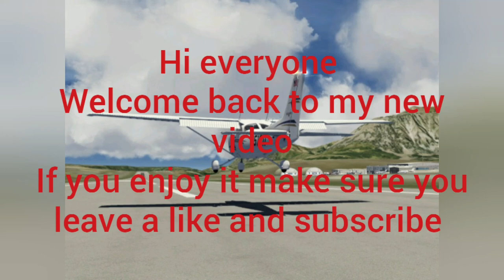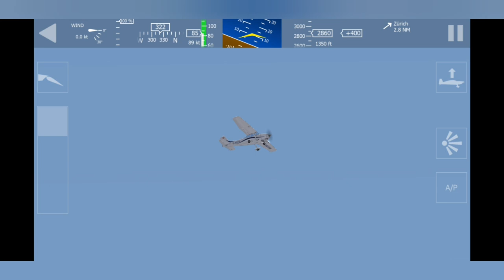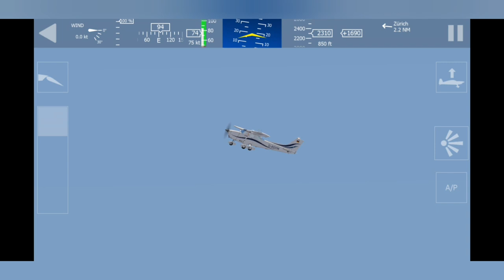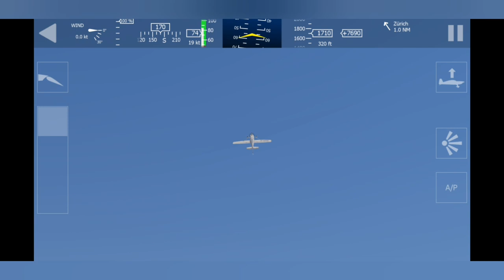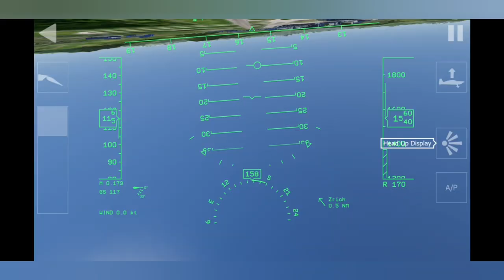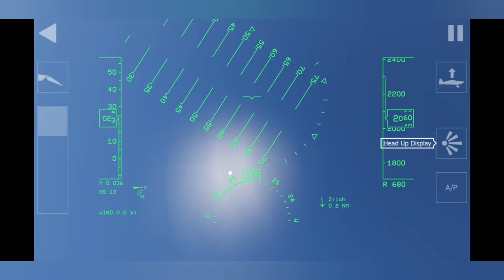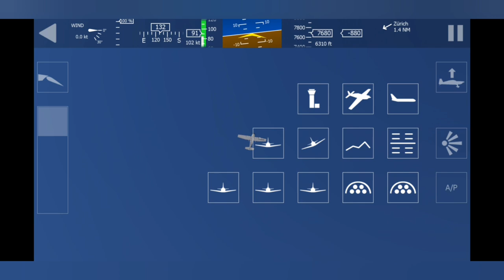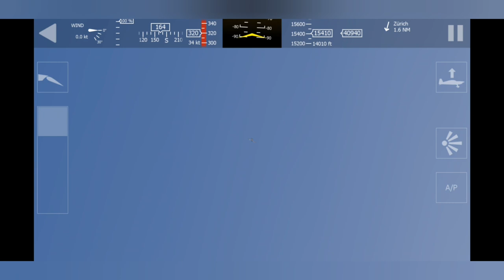Doing Acrobatic Cessna 172 in Aerofly 1 (Wings Fall Of)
Hi there
Today I thought of a video idea doing some acrobatic in aerofly but I wanted to make it more interesting by doing it in a cessna 172